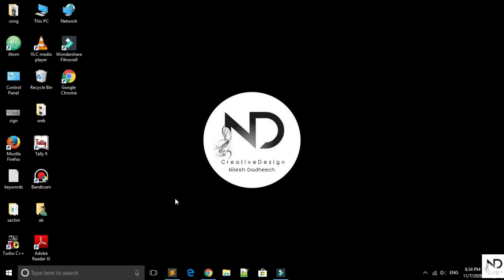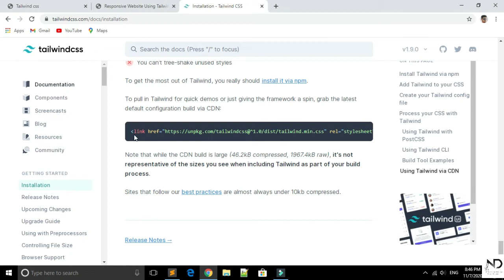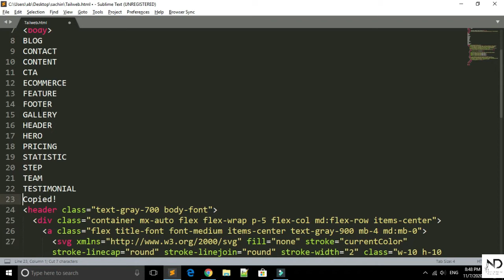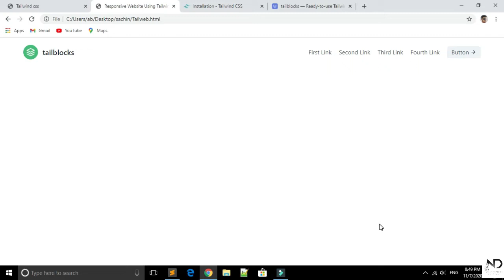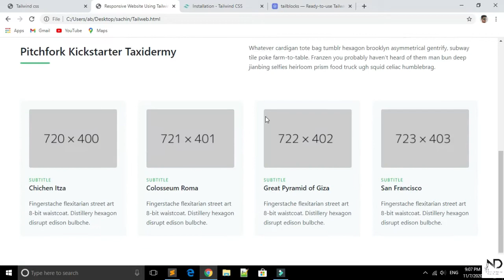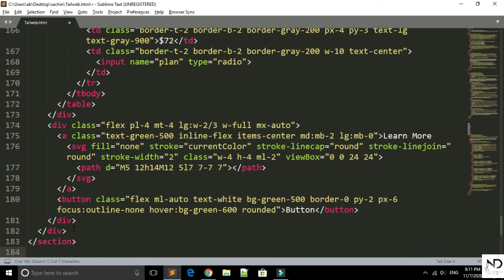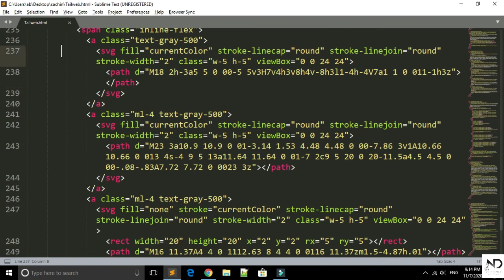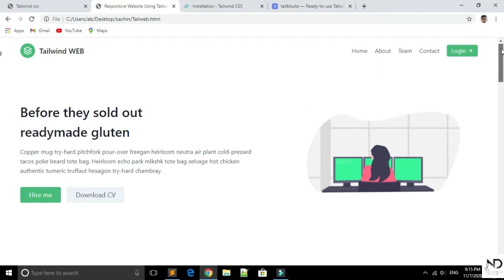Create a Complete Responsive Website in 10minutes Using Tailwind Css | Tailwind CSS Website in Hindi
Create a Complete Responsive Website in 10minutes Using Tailwind Css  in 2020 , Tailwind CSS Website in Hindi,

Hello guys, in this video i tried to explain a very simple way to create a complete responsive website using tailwind css and tailwind blocks via CDN.

Tailwind css is a CSS framework like Bootstrap... I have attached the link of my next video : how to install Tailwind CSS via NPM in our Project

if you like this video please support us.
Thanks,
Nilesh Dadheech,